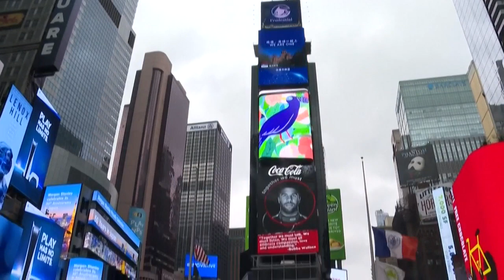Mortes por COVID-19 chegam a 250 mil nos EUA e Nova Iorque fecha escolas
Autoridades americanas voltaram a adotar medidas preventivas contra COVID-19. Nova Iorque fechou escolas e estudantes voltaram a ter aulas online. Presidente eleito Joe Biden afirma que quanto mais Trump resistir à transição de Governo, mais a distribuição da vacina será atrasada.